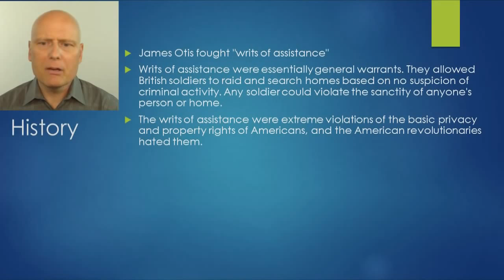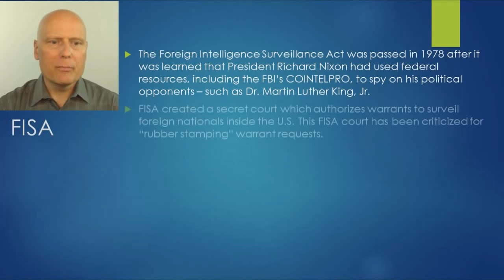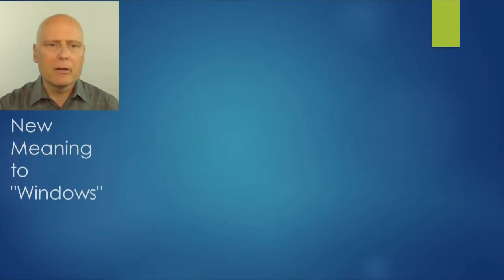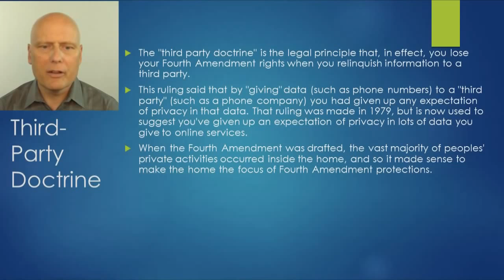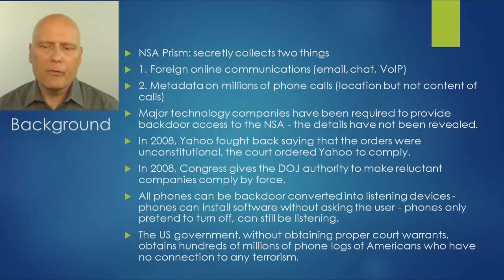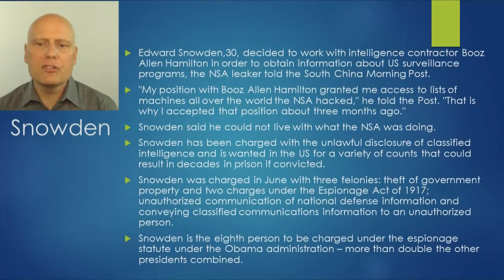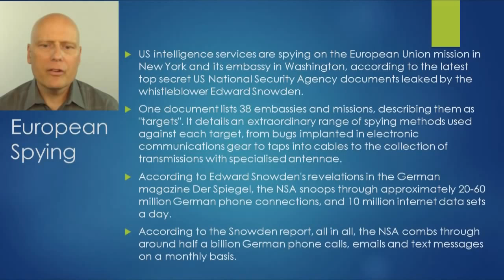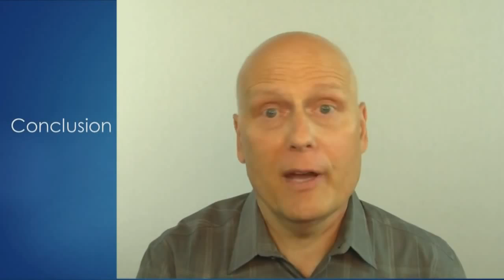The Truth of Edward Snowden